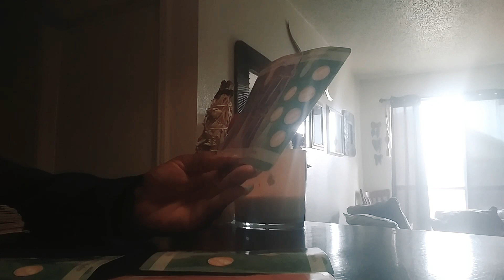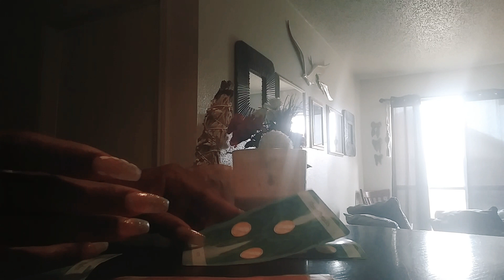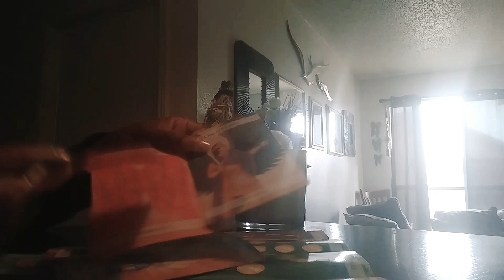DIVINE FEM'S WHEN YOU LEFT THE BUILDING TOWARD PEACE THIS PERSON LOVE U BUT WON'T ADMIT THEIR WRONG